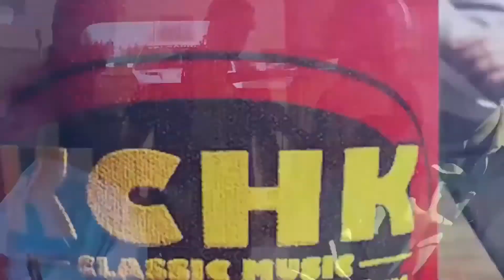MARK INTERVIEWS MARK MARK 2